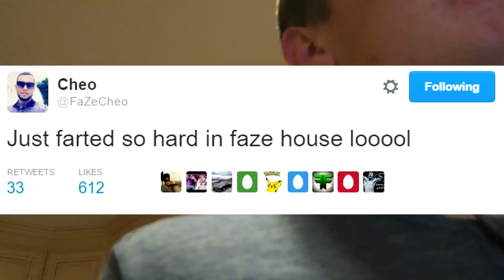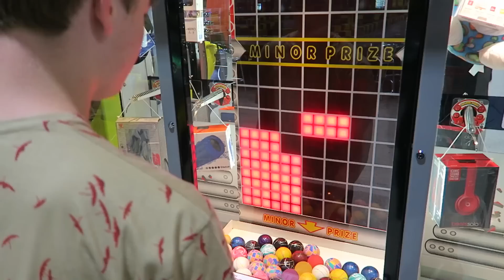WHY IS HE DOING THIS??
THEY JUST PICKED HIM UP LOL
Can we break 30,000 Likes?